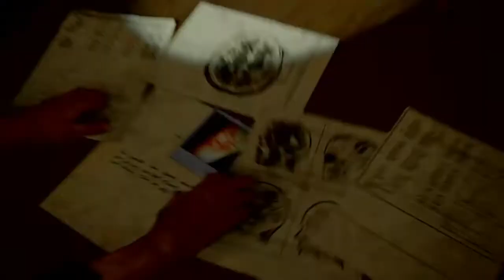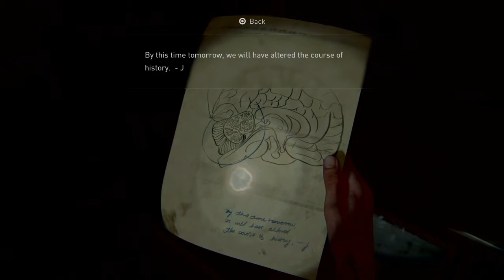The Last of Us Part II - Episode 21 - Team Jackson!